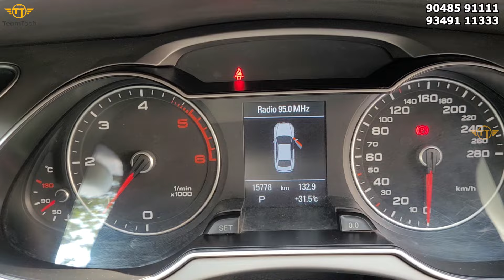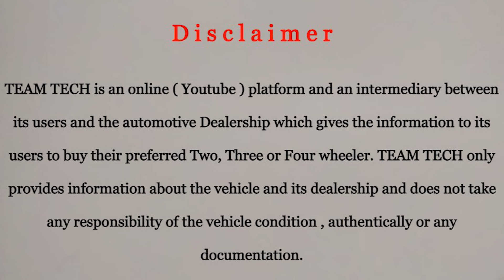ഇങ്ങനത്തെ കാറുകൾ കിട്ടില്ല | BUDGET USED LUXURY CAR | PREMIUM WHEELS | EP 1003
Budget used luxury cars video from Premium wheels Guruvayoor Thrissur. They are dealing with Other state used luxury cars. Budget used luxury cars with good quality is the hi light of Premium Wheels. They inspected all the vehicles in proper channel and only after that they will purchase the vehicle.

Premium Wheels
Guruvayoor

Premium Wheels Instagram Link

TeamTech